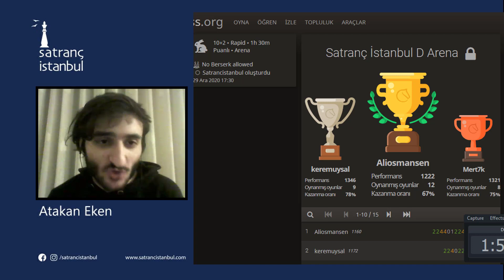29.12.2020 Lichess D Grubu Turnuva Analizi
Satranç İstanbul olarak Kadıköy ve Maltepe'deki şubelerimizde satranç eğitimi vermekteyiz. 5 yaş grubundan yetişkine grubuna kadar her seviye ve yaşa uygun eğitimimiz bulunmaktadır. İster online ister fiziksel eğitimimizden faydalanabilirsiniz.